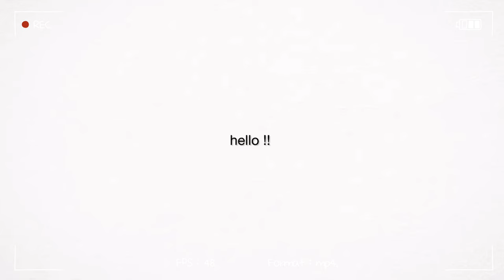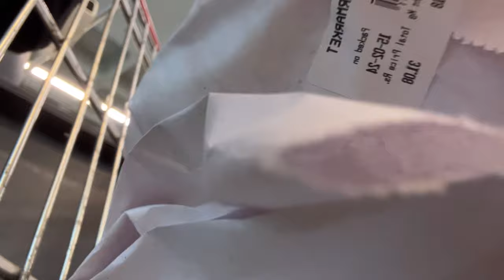Shopping with my sister | movie review | sandal